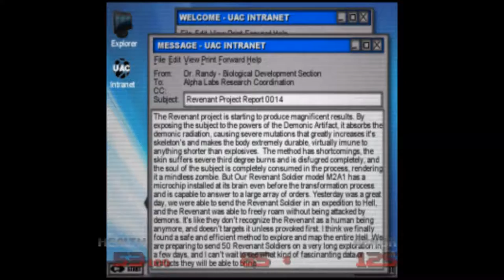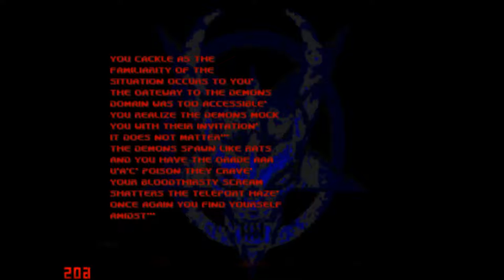Brutal Doom 64 #2 Into Hell